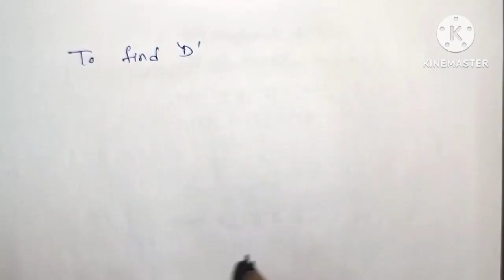May 2023 Network analysis question paper/Laplace transform/problem/pls subscribe Suma study centre